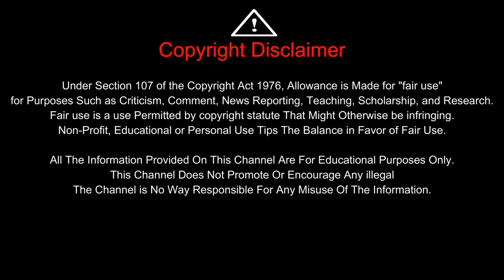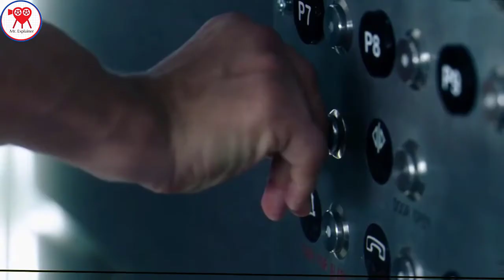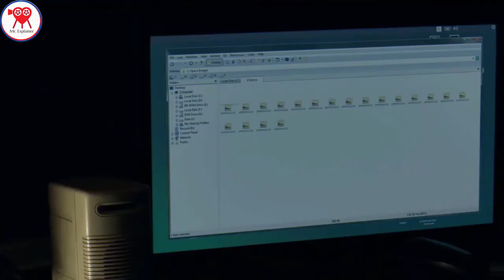Into The Dark - Down (2019) || Movie Explained in English || Horror/Fantasy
Movie Title: Into The Dark - Down (2019)

We make this kind of video to show the potential of underrated movies with good messages. This is our point of view. In this video, we have taken movie clips and screenshots to help you understand the movie better. All credit for the clips used in this process goes to the respective movie owner.